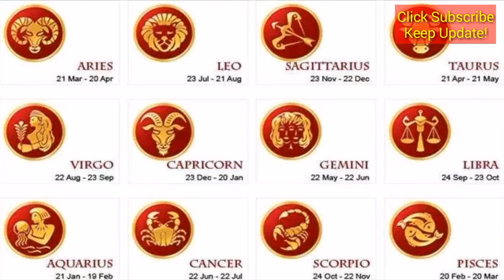Today's Horoscope, Daily Astrology, Zodiac Sign for Thursday, January 24, 2019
ZODIAC HOROSCOPE TODAY 24 JANUARY 2019

Divination is a grid in life that doesn't have to be believed. But as a bell or reminder direction we are always careful in stepping over life. so that the future is successful and can reach happiness What we want is to follow the zodiac update every day. Only on ZODIAK ID CHANNEL.

Hopefully this video is entertained by friends.
and don't forget to click

zodiac, forecast, RAMALAN ZODIAK TODAY 24 JANUARY 2019